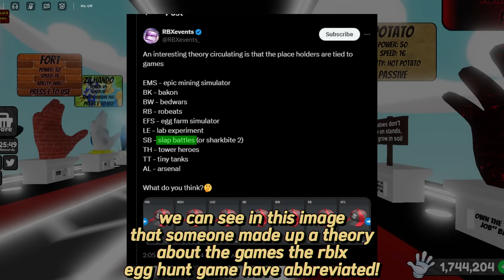Slap Battles POSSIBLE Participation In Roblox Egg Hunt 2024... THEORY AND SPECULATIONS!